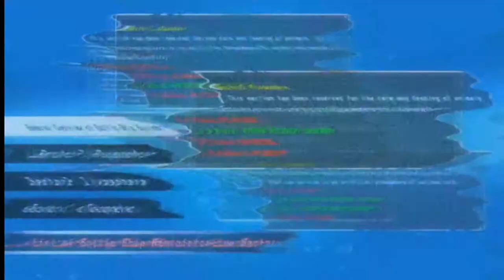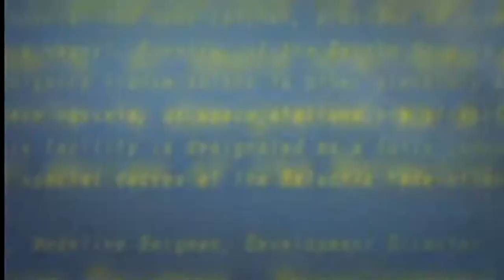【メトロイド アザーエム】ムービー集 4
メトロイド アザーエム＃ムービー＃ゲーム
最新、旧作ゲームムービーを配信していきます。よかったら見てください